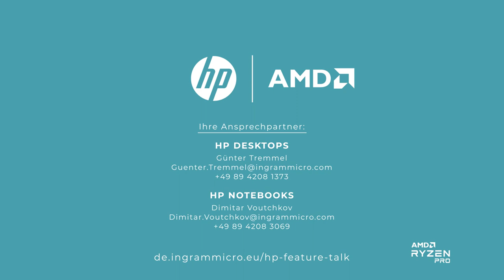AMD Security Features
Mehr Cyberangriffe denn je richten sich gegen die deutsche Wirtschaft, Milliardenschäden sind die Folge. Dennoch ist der erste Gedanke in Unternehmen häufig: Wer soll sich denn schon für meine Daten interessieren?
Dabei ist es auch die Rechenleistung, die Hacker bei gekaperten PCs ausnutzen wollen. Schutz ist also auch für den Rechner selbst und nicht nur den Weg dorthin geboten. Früher hat man das Zentrum der Burg auch besonders gut gesichert, mit immer stärkeren Schichten vom Burggraben bis zum Bergfried. Ähnlich ist es heute mit einem mehrschichtigen Cybersecurity-Ansatz: Netzwerk-Security, Firewalls, Sicherungen innerhalb des Netzwerks selbst und am Endpoint.
Erfahren Sie in dieser Episode unter anderem, warum Sicherheit heute bis ins Innenleben des PCs vordringt und weshalb es wichtig für die Security ist, dass Microsoft für Windows 11 einen TPM 2.0 Chip fordert.
Wichtiger Hinweis: Wir empfehlen ein Gerät zu wählen, das USB-C mit Displayport Alternate Mode unterstützt.
Weitere HP Feature Talks finden Sie unter: de.ingrammicro.eu/hp-feature-talk?utm_source=YouTube&utm_medium=Manfred_Helber&utm_campaign=HP_Feature_Talk